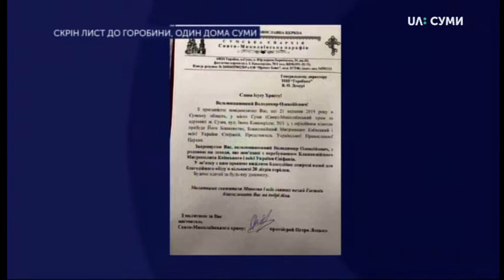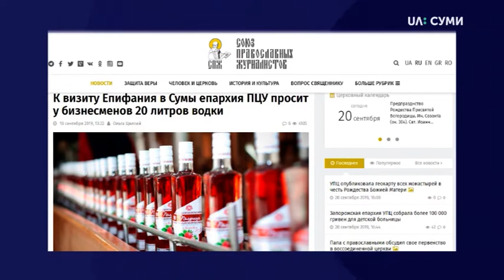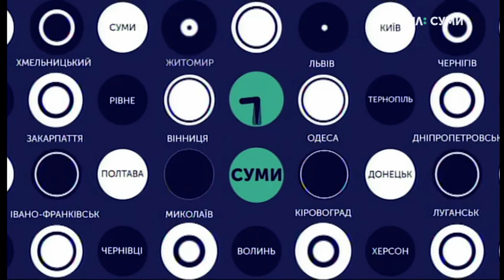20.09.2019. Новини.20 :30